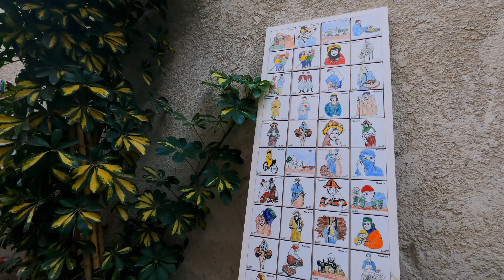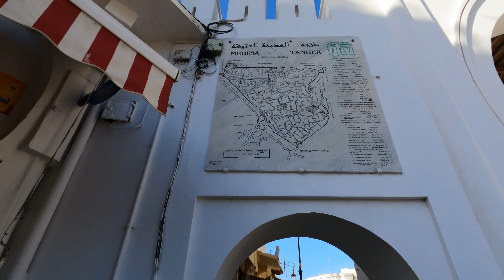[胖虎游记]沉浸式游览丹吉尔老麦地那，感受一下当地烟火气